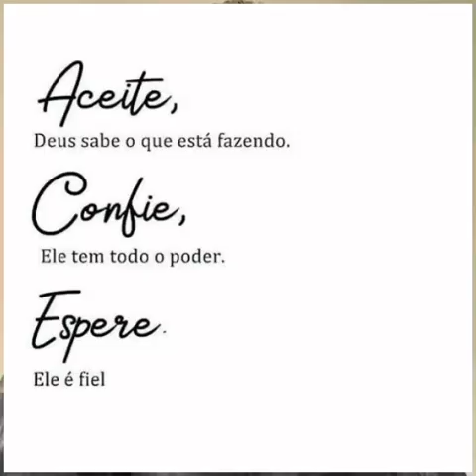A justiça tarda mas não falha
Composição de Fernando barros  contando sua história